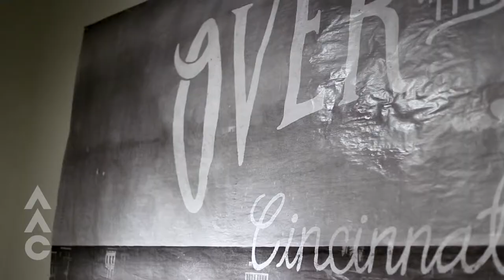Katie Dobson - Senior Thesis 2014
Design majorKatie Dobson's senior thesis exhibition at the Art Academy of Cincinnati 2014.